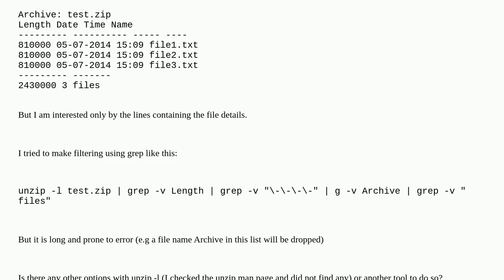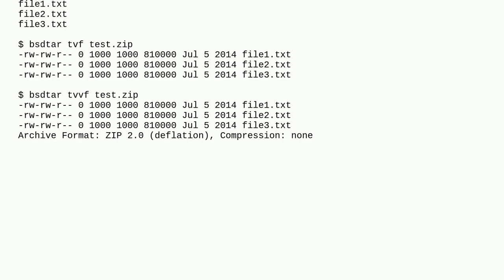Unix: How to list files in a zip without extra information in command line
How to list files in a zip without extra information in command line

A special thanks goes out to the community

  command-line filenames zip